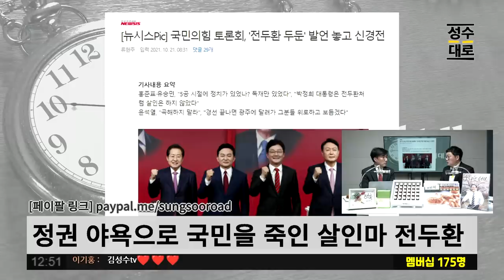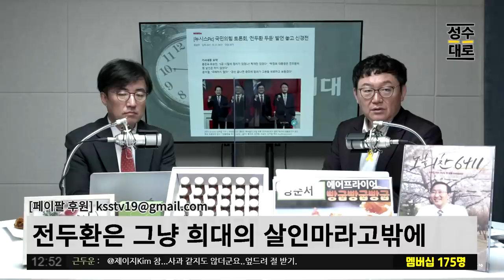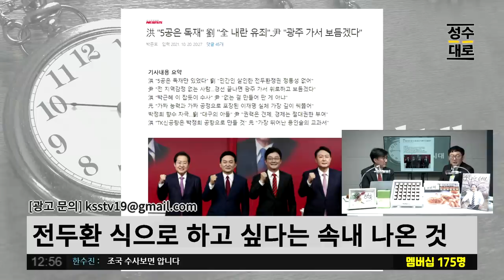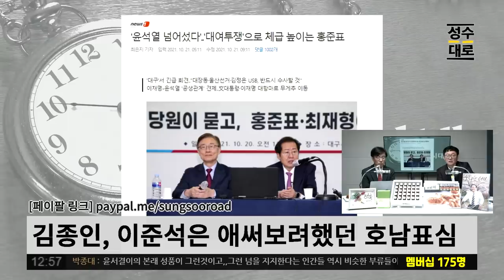전두환 정치 잘했다? 윤석열 발언 일파만파! | 김성수 김성회의 쌍김시대 (짤)